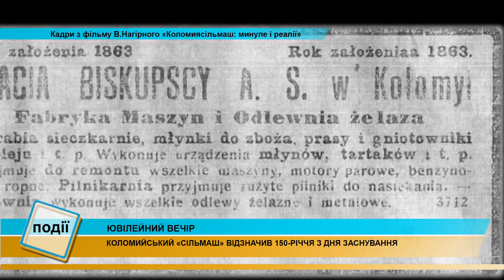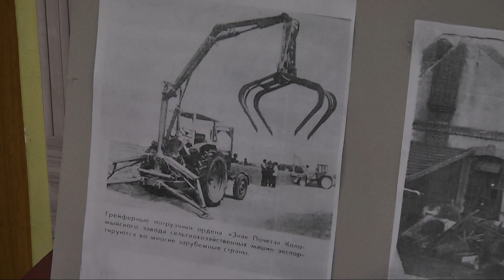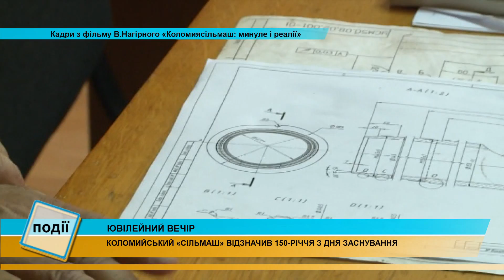Інформаційний випуск «Події дня» за 23.09.19